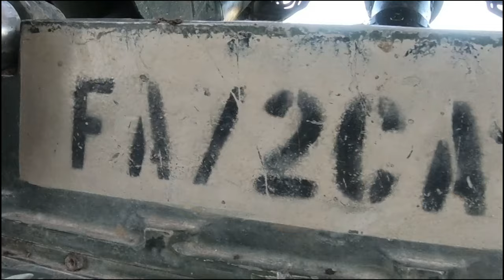U.S Soldiers assigned to 2nd CRFAS | M777 Howitzer Live Fire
U.S Soldiers assigned to 2nd Cavalry Regiment Field Artillery Squadron fire the M777 Howitzer during a live fire exercise at the Grafenwoehr Training Area, Germany, Oct. 31, 2022.

M777 Howitzer Live Fire
BY, GERMANY
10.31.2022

2nd Cavalry Regiment provides V Corps, America’s forward-deployed corps in Europe, with combat-credible forces capable of rapid deployment throughout the European theater to defend the NATO alliance. (U.S. Army video by Kevin Sterling Payne)

Film Credits: Video by Kevin Payne